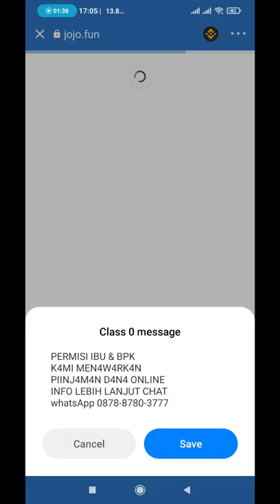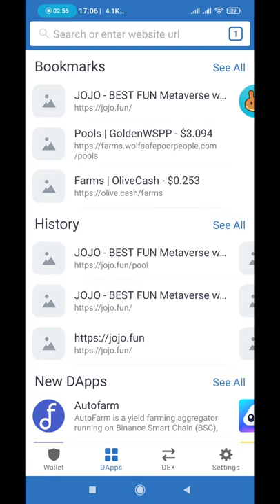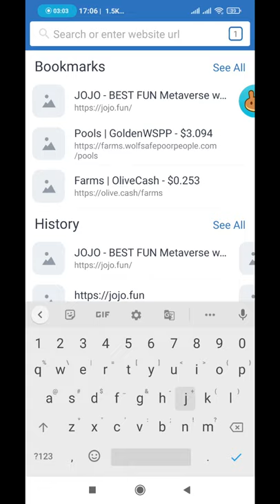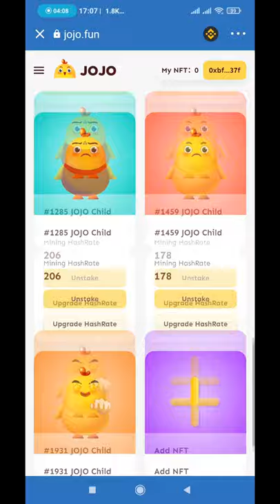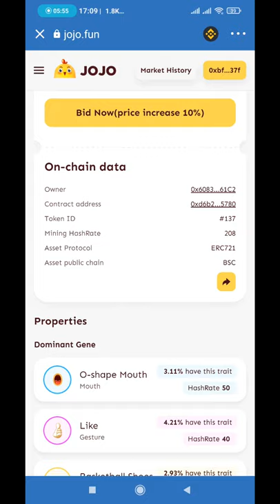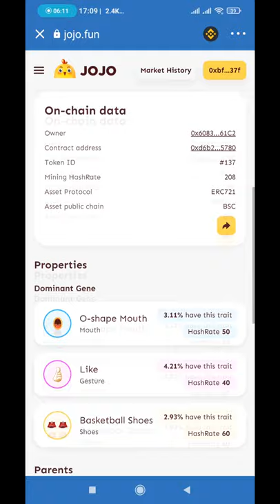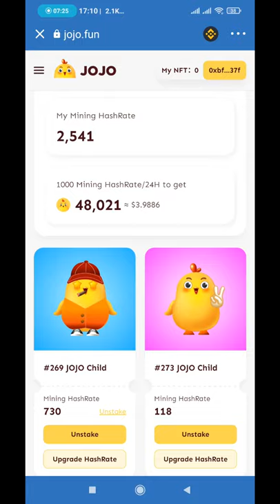GAME JOJO FUN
Kali ini video akan membahas mengenai game JOJO. Peternakan ayam digital. Di video pertama ini akan daya tunjukkan bagaimana cara bermain JOJO agar dengan dana terbatas bisa cuan maksimal.

0x78a499a998bdd5a84cf8b5abe49100d82de12f1c
Slipage 12%-15%